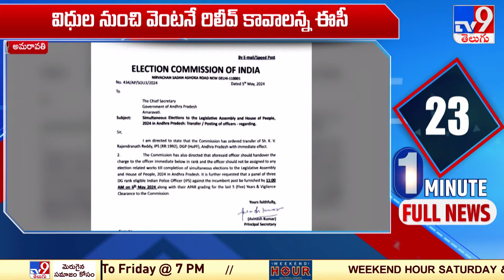AP DGP Transfer : విధుల నుంచి వెంటనే రిలీవ్ కావాలన్న ఈసీ - TV9